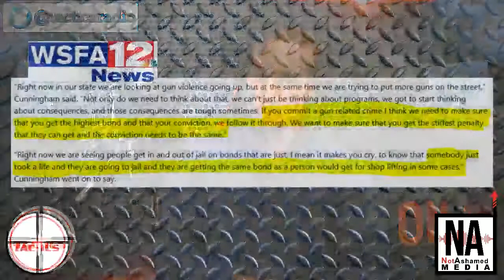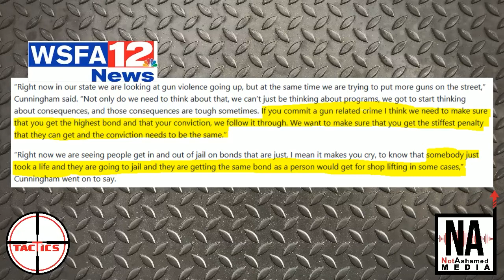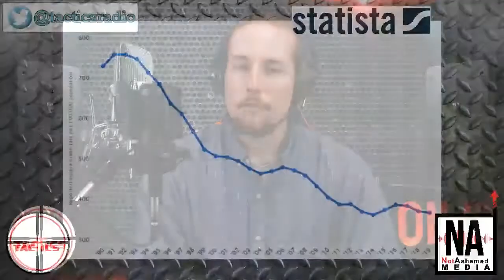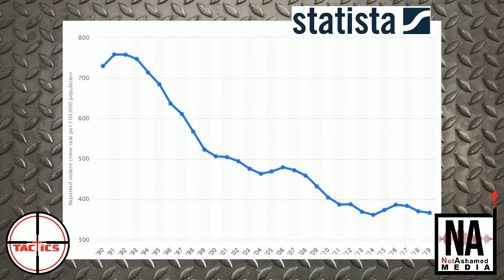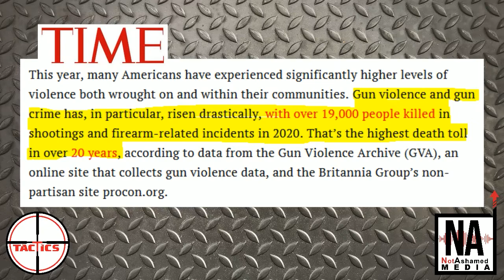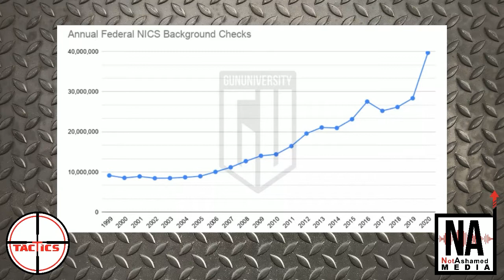Sheriff Cunningham to Gun Criminals- "We want to make sure that you get the stiffest penalty..."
Montgomery County Sheriff Derrick Cunningham comment on the recent rise in crime, particularly homicide, in an interview with WSFA.  He suggest the problem is the penalties for criminals are not strict enough and people that, "somebody just took a life and they are going to jail and they are getting the same bond as a person would get for shop lifting in some cases.”